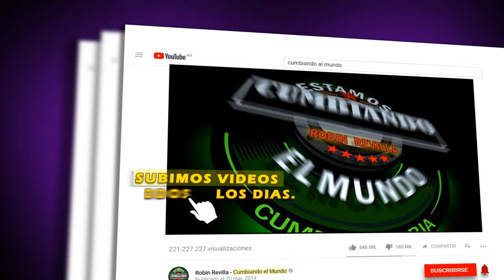NIÑA MAGICA | SABOR X